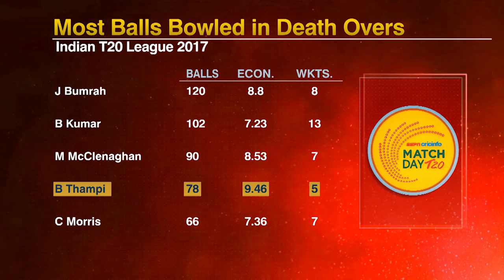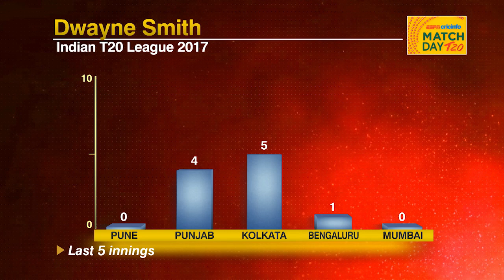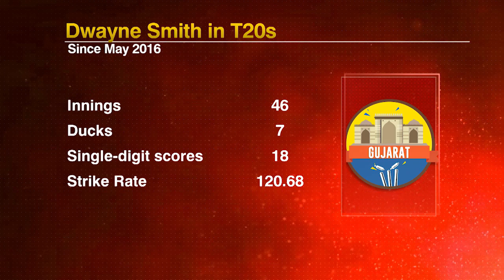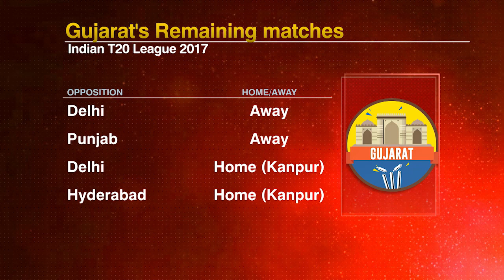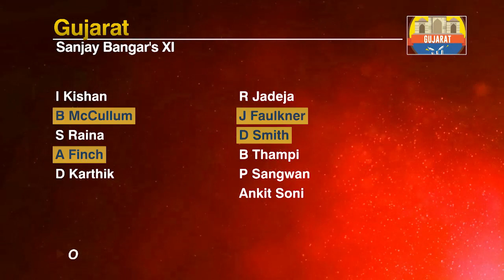Match day T20 Preview | IPL 2017 | DD v GL